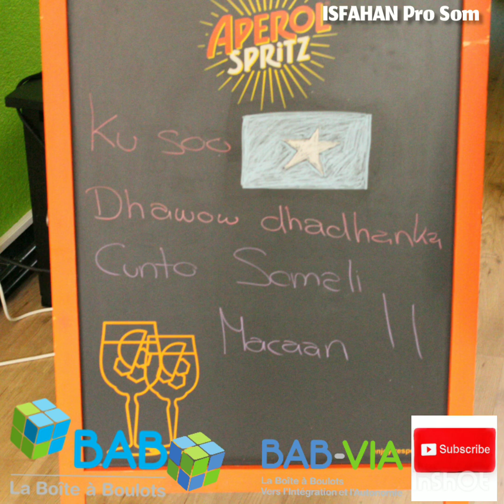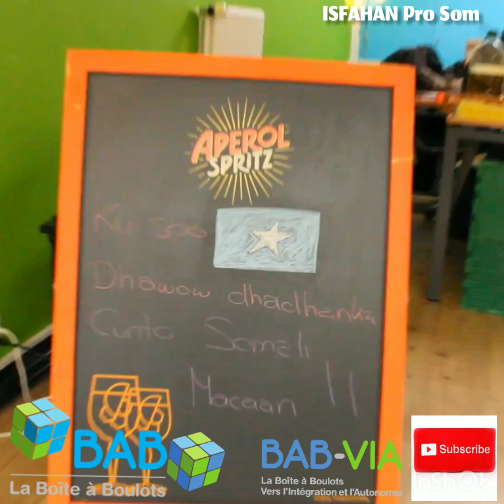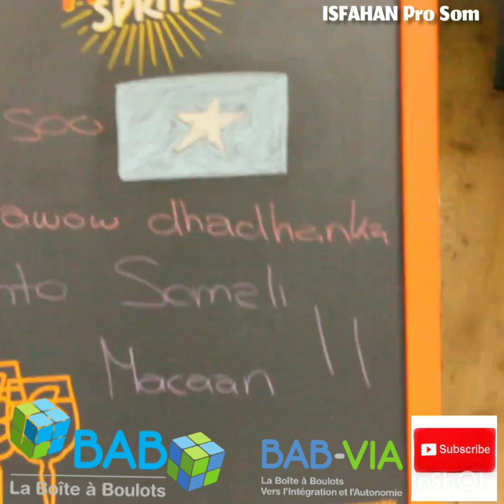XABIIB SHAKEETI 🥰 OO KOR U BAXAY IYO MEESHUU KUMAQNAA 😂🤣 Positive-Energie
Waxan idiin soo wadnaa Insha ALLAH ,
Intaad nooga barateen IYO kabadanba,
Hahaha🥰😂🤣😁😄😀😃noo faraxsanaada